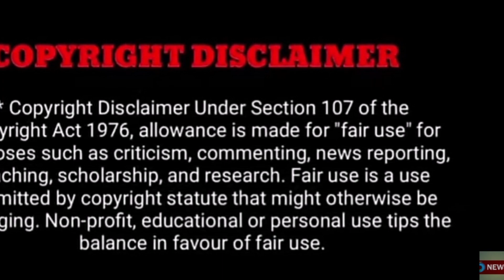"🔴தமிழ்சினிமா பிரபல மூத்த நடிகருக்கு நேர்ந்த நெஞ்சை உலுக்கும் சோகம்.! அதிர்ச்சியில் திரையுலகம்.!"